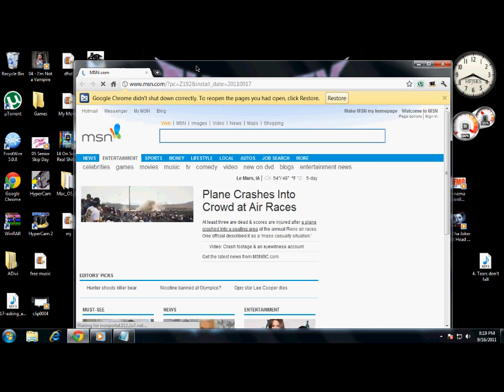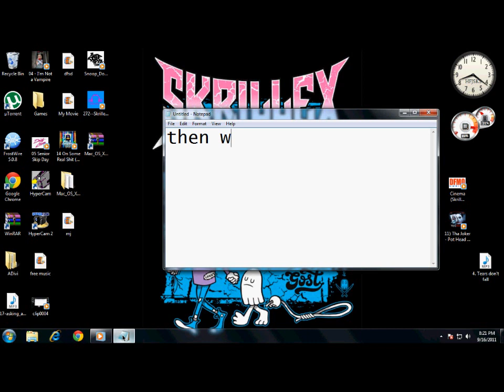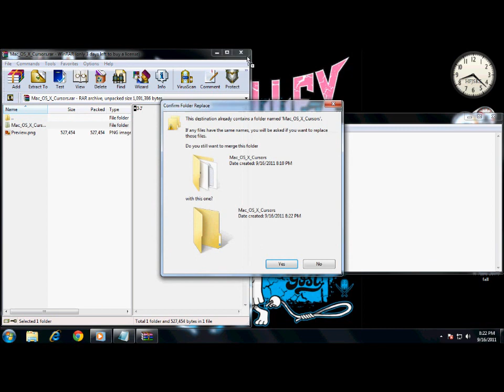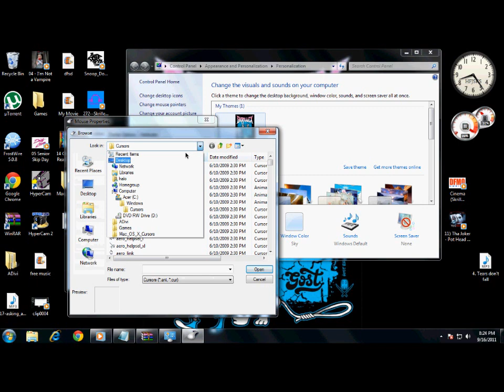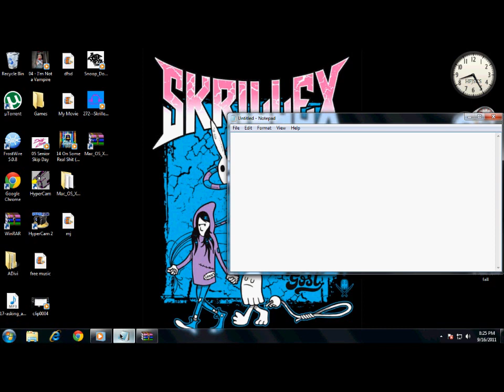Mac OS X Cursors With Download